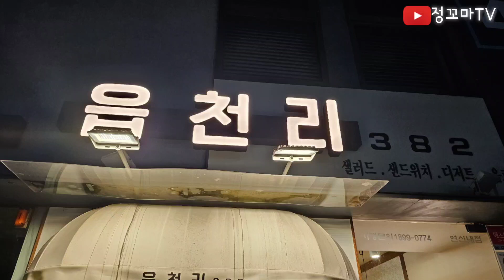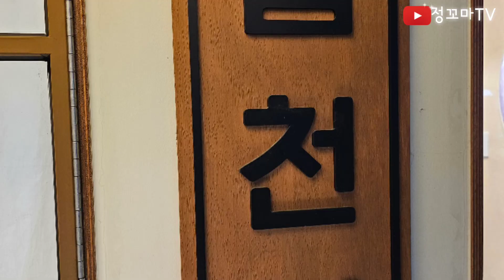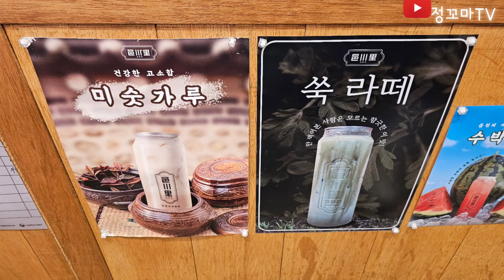읍천리 연신내카페 와플피자 페페로니피자 불고기피자 연신내역카페 은평구카페 갈현동카페 신상카페 대형카페 테라스카페